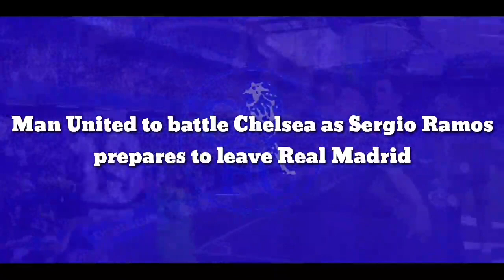Man United lost to battle Chelsea as defender star prepares to leave laliga giant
According to The Express, Manchester United and Chelsea are on alert as Sergio Ramos prepares to leave Real Madrid at the end of the month.

The veteran defender is one of the finest defenders of his generation and leaves Los Blancos after 16 years of glorious service. During that time, he made 671 appearances for the club, scoring 101 goals and assisting 40 more. (h/t Transfermarkt)

The departure of Ramos draws to a close an era at the Santiago Bernabeu. While there have been efforts to continue the association, neither he nor Real could come to an agreement over a new contract.

Ramos is one of the player’s on United’s radar as they look to reinforce their backline this summer. Despite being 35, the Spaniard has a couple of years left in his lank and add much to the Red Devils backline.